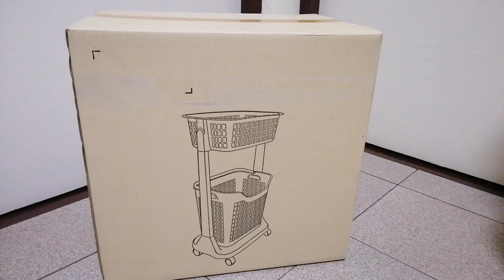รีวิว ตะกร้าผ้า 2 ชั้น รุ่น โนริมะ สีขาว พร้อมวิธีประกอบ จาก INDEX LIVING MALL